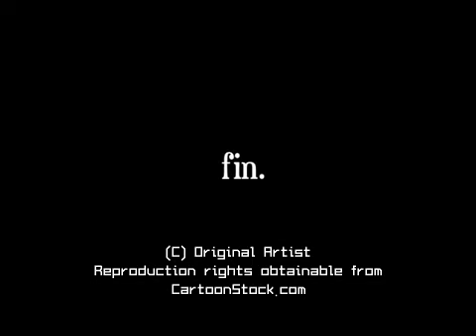Persephone's Flight - Hi-res available from CartoonStock.com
Persephone's Flight by Ewen Nguyen.

Modern retelling of the greek myth with birds.

 Catalog Reference: engv6